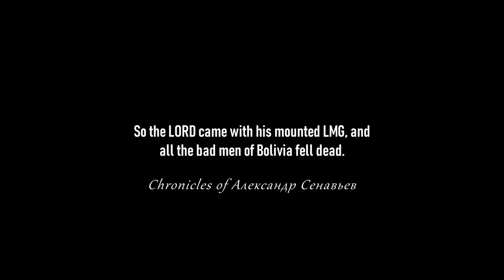TACHANKA'S Ghost Recon: Wildlands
The Lord has come for the bad men of Bolivia.

And yes I played on fucking Arcade difficulty and was dead freaking bored getting this gameplay.

Lord Tachanka can be played in Ghost Recon: Wildlands if you unlock him as an "Icon" in the Ghost War crates. It's a Legendary drop.